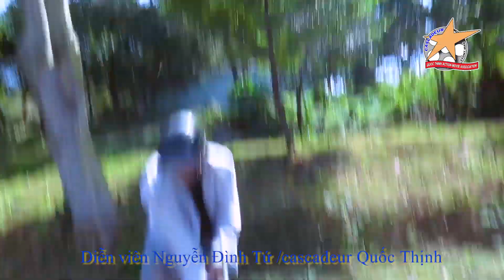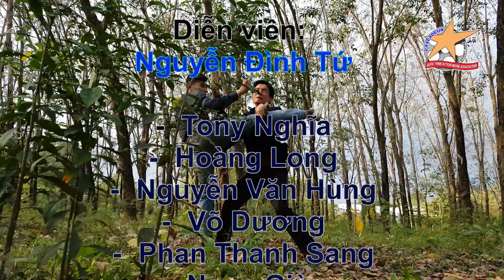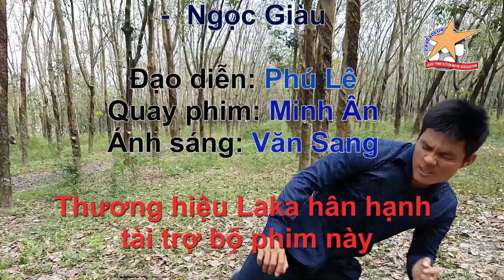CẢNH SÁT GIAO THÔNG BÌNH DƯƠNG BẮT CƯƠP - VÀ CÁI KẾT....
Các hành vi cướp giật tài sản, gây rối trật tự công cộng và cố ý gây thương tích đang gây tâm lý lo lắng, bất an trong quần chúng nhân dân.